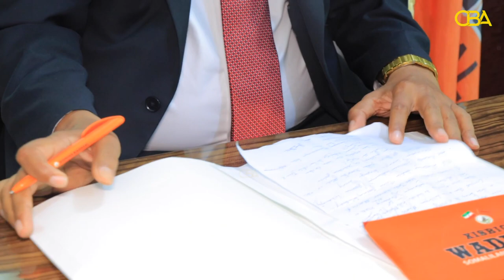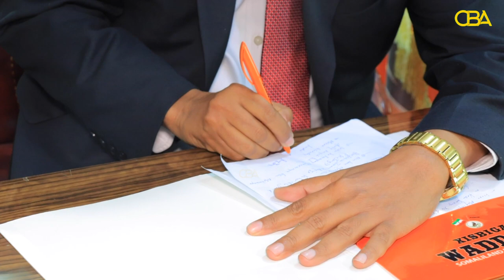"Doorashada madaxtooyada mooye in doorasho kale la qabto aqbali mayno" Xisbiga Waddani.